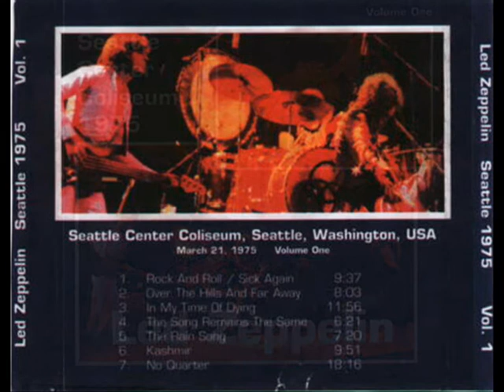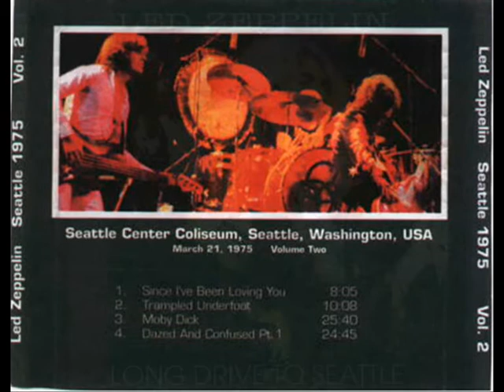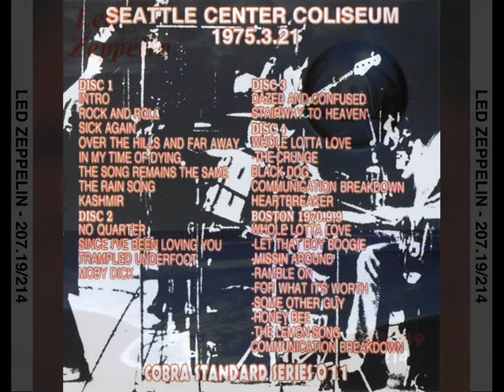Over The Hills and Far Away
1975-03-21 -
Seattle,
Washington

(Excellent audience 8,5/10)

Disc 1:
1. Introduction
2. Rock and roll
3. Sick again
4. Over the hills and far away
5. In my time of dying
6. The song remains the same
7. The rain song

Disc 2:
1. Kasmir
2. No quarter
3. Since ive been loving you
4. Trampled underfoot

Disc 3:
1. Moby dick
2. Dazed and confused

Disc 4:
1. Stairway to heaven
2. Whole lotta love
3. Black dog
4. Communication breakdown
5. Heartbreaker

I was 17 when my future wife to be and I attended this concert Friday March 21, 1975. I had been a Zeppelin fan since their first album but had never been able to attend a Zeppelin concert before this one. As I recall the Seattle Center Coliseum was full. We sat stage left and had a great view of the band. I had never heard such clear, clean, LOUD music in my life and havent since then. What a great show, heard many of my favorite Zeppelin songs. Wish I had brought a camera to remember more details. I do remember going down and walking the floor and seeing some poor guy that had taken some LSD crawling along the side of the soundboard. I was glad not to be him that would have been way too much for me. I prefer being able to remember great rare events like this one. My thanks to the band for the great music & memories and being part of the sound track of my youth!

This show is one of the best from the 1975 tour. The entire show and length are impressive, but what makes this so memorable are the two epics. No Quarter is 30 minutes long and one of the best ever. But here, we have the second to last longest ever Dazed And Confused, clocking in at 45 minutes and it is the best one ever (the other one, clocks at 46, can be found on the last LA date, on March 27th). It moves through several sections and has many dynamic contrasts to keep it interesting throughout ... it doesn't seem like 45 minutes.